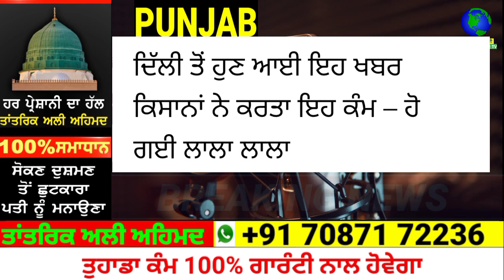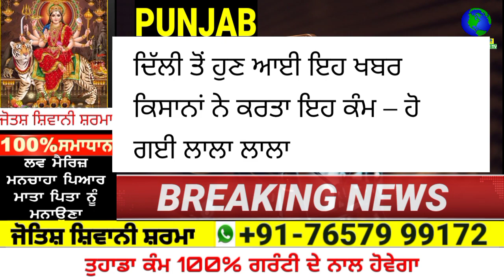ਦਿੱਲੀ ਤੋਂ ਹੁਣੇ ਆਈ ਇਹ ਵੱਡੀ ਖਬਰ -punjab news latest today | punjabi news | punjab weather